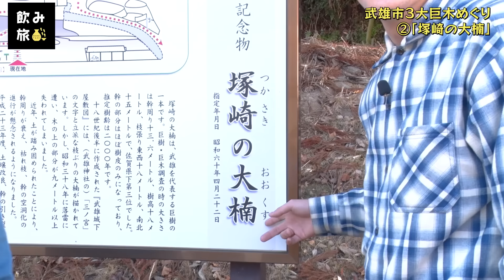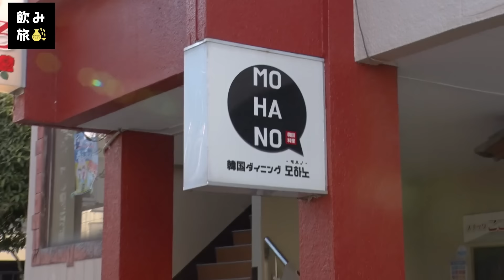ゆめまる×土佐有輝＠佐賀県武雄市 #3【飲み旅-NOMITABI-チャンネル】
📍佐賀県武雄市
佐賀県の西部に位置する武雄市は、西九州新幹線の開通でさらに注目されています。佐賀県には古くから日本酒文化が根付き、2013年には「佐賀県日本酒で乾杯を推進する条例」が制定。お酒、温泉、グルメと、飲み旅に欠かせないものがたっぷり詰まったエリアとなっています。

武雄弁オリジナルマグネット実施中🎯
Twitterキャンペーンはこちら！

📖もくじ📖
0:00　オープニング
1:12　石Pのスマホがとらえた衝撃映像
2:15　川古の大楠へ（1本目）
5:35　塚崎の大楠へ（2本目）
7:54 武雄神社で参拝
10:14 武雄の大楠へ（3本目）
12:10 オススメを聞きに武雄旅書店へ
13:42 次回予告

🍻飲み旅案内人🍻

🔸ゆめまる（東海オンエア）
愛知県岡崎市を拠点に活動する6人組動画クリエイター「東海オンエア」のメンバー。てつや、しばゆー、りょう、としみつ、ゆめまる、虫眼鏡からなるグループ。個性溢れるネタ動画を中心にさまざまなジャンルの動画を投稿し、人気を集める。2016年には「岡崎観光伝道師」に任命されるなど活動の幅を広げている。2020年8月にアパレルブランド「Bark at the Moon」を立ち上げた。メンバー内でも無類の酒好きとして知られ、梅干しサワーをこよなく愛す男。

🔸土佐有輝（土佐兄弟）
お笑いコンビ「土佐兄弟」の弟。ボケ担当。代名詞の「高校生あるある」などをアップしているTikTokのフォロワーは芸人内トップクラスを誇り、総再生回数12億回を突破。SNSやバラエティだけでなく、TBS日曜劇場「DCU」で大友裕也役、東京グローブ座制作舞台「盗聴」では間宮健吉役として出演し、ドラマや舞台への活動の幅も広げている。

【撮影協力】

📍川古の大楠
佐賀県武雄市若木町大字川古7843

📍塚崎の大楠
武雄市武雄町大字武雄5563-2 文化会館北側

📍武雄神社
佐賀県武雄市武雄町大字武雄5327

【第1シリーズ】箱根編の再生リスト📺
東海オンエアゆめまるさん、はんにゃ. 金田哲さん、円神 中林登生さんの飲み旅案内人の3人旅🍶

【第2シリーズ】秩父編の再生リスト📺
鈴木志遠さん、東京ダイナマイト松田大輔さん、円神 中林登生さんで秩父を巡る旅🍃

【第3シリーズ】いわき編の再生リスト📺

【第4シリーズ】掛川編の再生リスト📺

飲み旅案内人にぜひ来てほしい！という全国の酒蔵さま、
飲み旅チャンネルとコラボしたいという企業の皆さまは、

飲み旅チャンネルへのタイアップについての

毎週金曜夜7時配信！

Web制作スタッフ：出口恵都子、三笘敦美、齋藤英里奈、白田麻依子

📚飲み旅本。　※PCで見ると雑誌形式で見られます